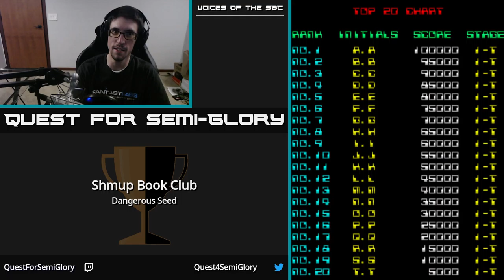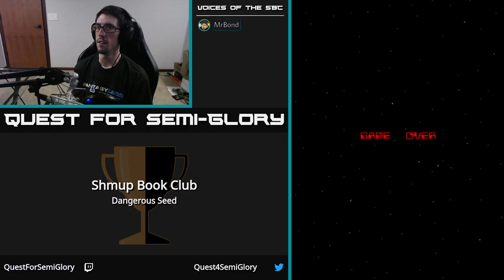Shmup Book Club, Sep 2019 - Dangerous Seed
Dangerous Seed (Arcade, 1989)